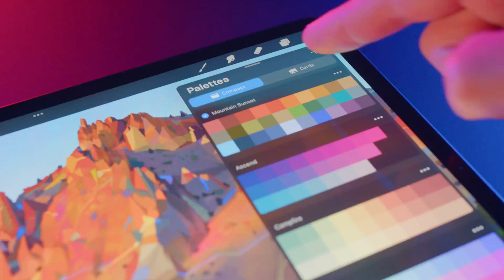Kids/Teens Digital Drawing Painting Classes using Procreate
Have your Kids & Teens Learn Digital Art,  Sketching, Drawing, 3D/2D,  Motion, Video Editing, and more... for schools, art teachers, educators, librarians, homeschoolers... anyone who wants to learn creative digital media. ON-GOING CLASSES,  AFTER-SCHOOL ENRICHMENT PROGRAMS, VIDEO TUTORIALS, CAMPS & TUTORING.

Step by step digital drawing/media classes @CreativeOnesAcademy CreativeOnes Digital Art Academy Virtual online classes/ Program for kids and teens  "live virtual classes" with professional instructors using Procreate, NomadSculpt, Adobe Suite, and others... @CreativeOnesAcademy